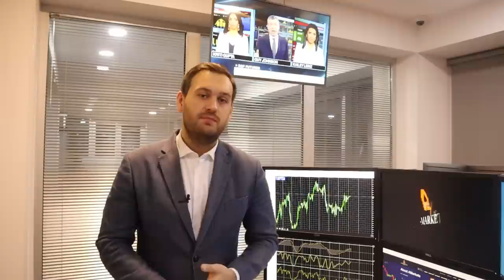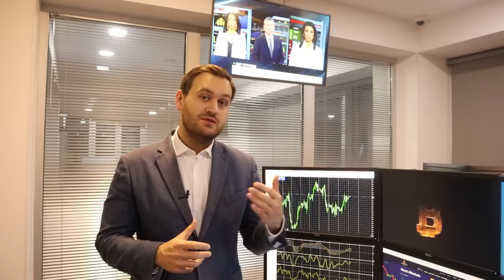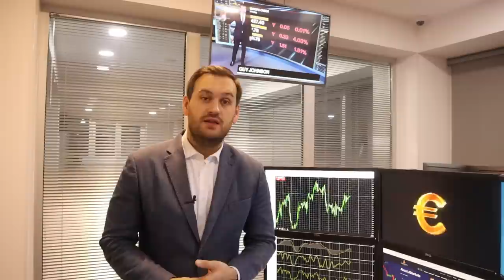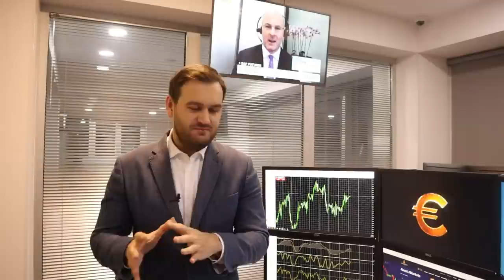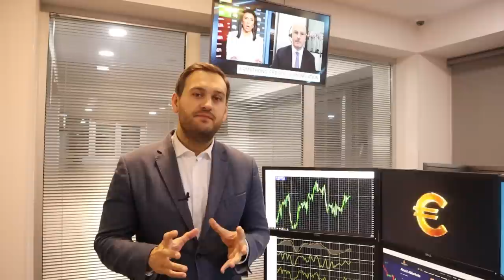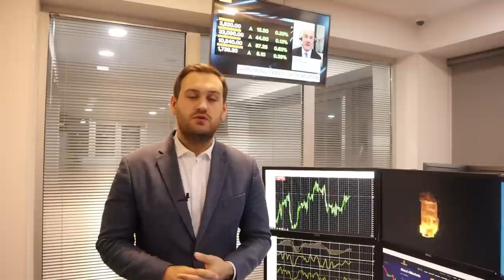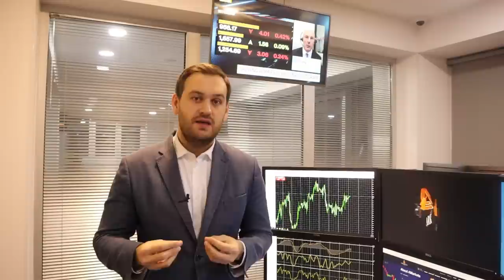Доллар: следующая неделя очень важна | AMarkets